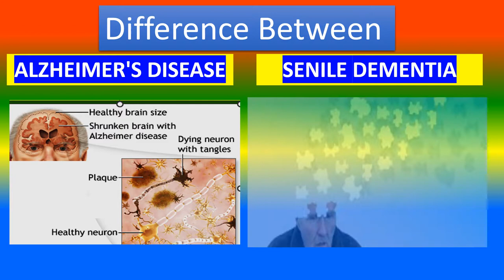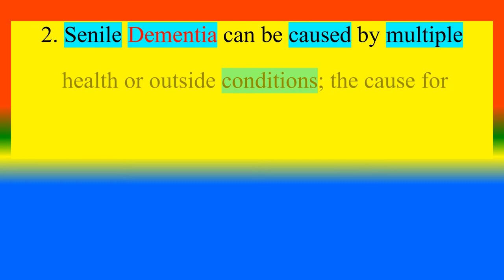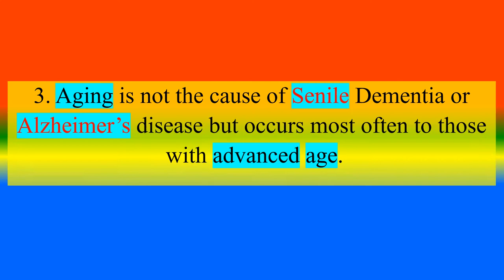ALZHEIMER'S DISEASE Vs. SENILE DEMENTIA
what is ALZHEIMER'S DISEASE ?,
what is    SENILE DEMENTIA? ,
what are the  Difference Between ALZHEIMER'S DISEASE  Vs. SENILE DEMENTIA ?